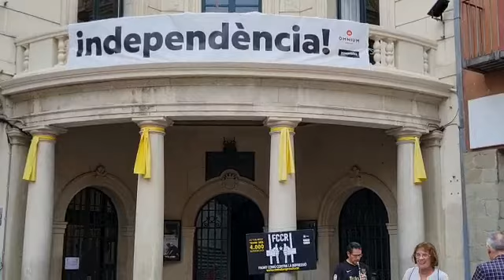Música per la llibertat 2022 08 29 * EL CANT DELS OCELLS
Josep Maria Grant, clarinet